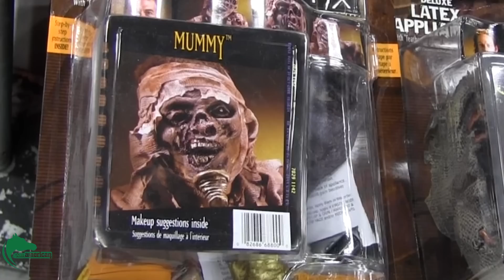South Texas HorrorCon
On Friday, October 19th, 2012 in McAllen's Convention center, Ramsey Ramirez kicked off South Texas's Horror Con. Horror Con offered attendees custom Halloween costumes and props.